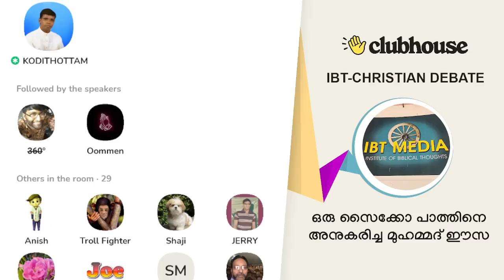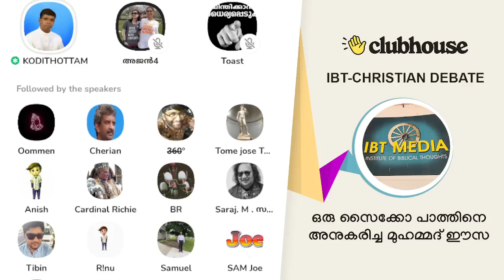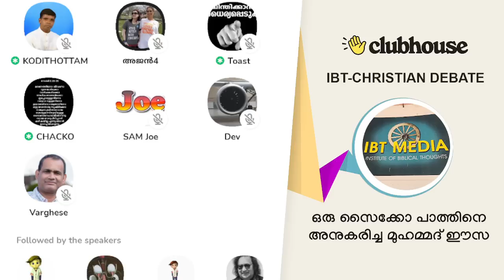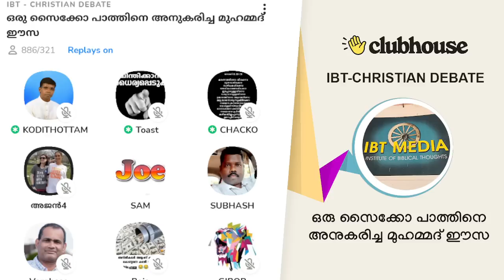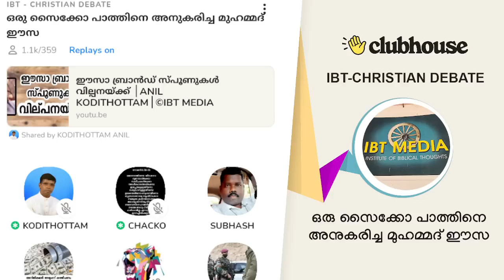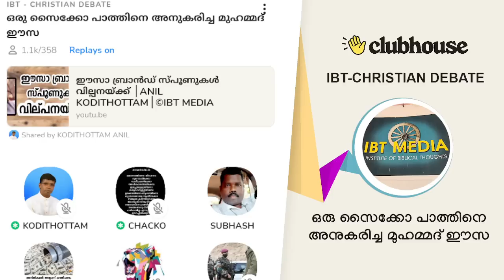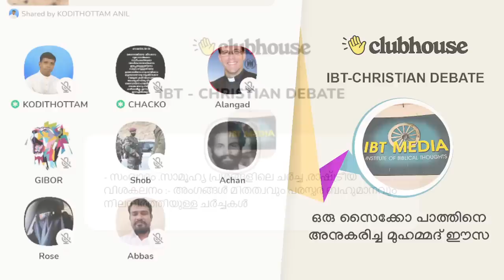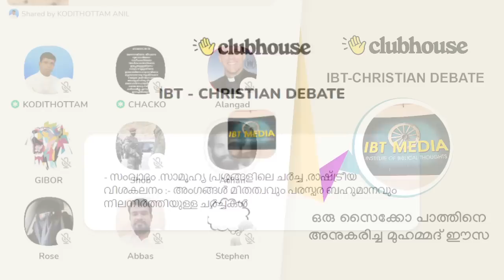ഒരു സൈക്കോ പാത്തിനെ അനുകരിച്ച മുഹമ്മദ് ഈസ! Anil Kodithottam | IBT Christian Debate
ഒരു സൈക്കോ പാത്തിനെ അനുകരിച്ച മുഹമ്മദ് ഈസ! Chacko Antony | Toast Master | Varghese Samuel | Anil Kodithottam | IBT Christian Debate